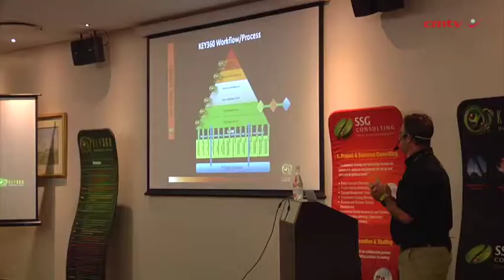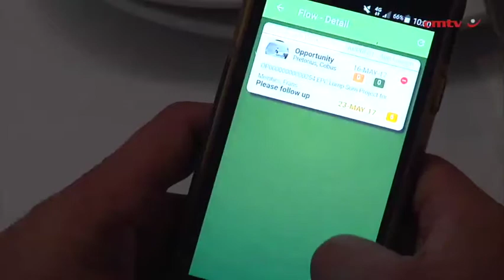Mobile solution launched to great effect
Specialist business and project management consultancy SSG Consulting has introduced its newly developed mobile application (app) for its KEY360 management software.

The app was showcased at the Mobile App Launch breakfast in May at the Johannesburg Country Club.